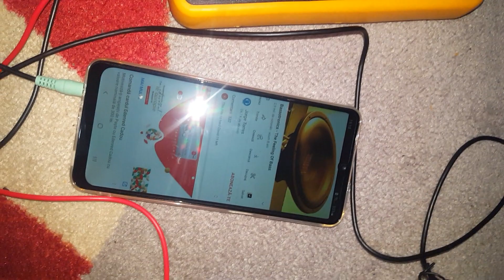Logitech Z2300 free air Flex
Old video with aftermarket amplifier